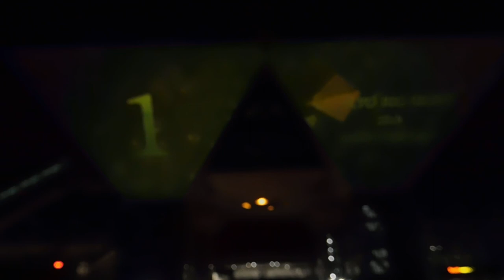DSCN1576東京ビッグサイト20170923プロジェクションマッピング